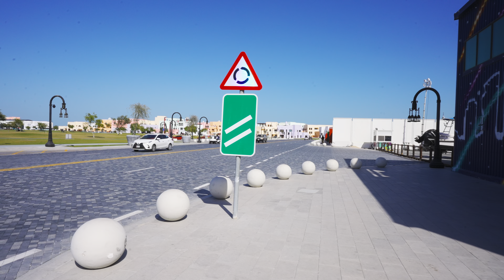4K HDR // Qatar Walk to Old Doha Port - Mina District Corniche, Slip way - City sounds in Doha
I took a walk from near my hotel, i started at Flag Plaza and walked to Old Doha Port, Mina District Corniche, I walked through the Slip way where i saw "cars" on water, very cool. Lots of containers painted in happy colors built for restaurants and other things, looked really cool.
I took another walk in the evening in the dark almost the same way, i will upload this soon.
4K HDR